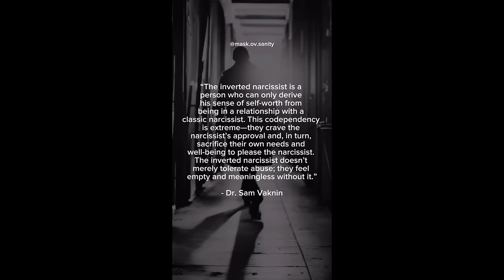When Narcissist is Also Codependent: Inverted Narcissist Compilation (Odd Couple Series)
The inverted narcissist is characterized by 3 psychodynamic processes: shared fantasy: co-idealization, external regulation: vicarious narcissistic supply, codependency.

Inverted narcissism is a combination of a covert narcissism with co-dependence. The inverted narcissist depends exclusively on narcissists (narcissist-co-dependent).

The inverted narcissist craves to be in a relationship with a narcissist, regardless of any abuse inflicted on her. She actively seeks relationships with narcissists and only with narcissists, no matter what her (bitter and traumatic) past experience has been. She feels empty and unhappy in relationships with non-narcissists.